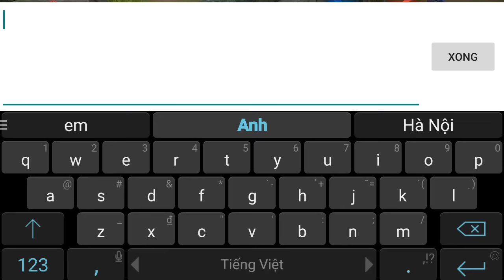Liên Quân mobile: Hướng dẫn chơi tướng TORO – Ngưu Ma Vương "Trâu Điên Alistar trong LMHT"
Một số lưu ý khi chơi Toro:
Kĩ năng Sừng trâu có thể vượt địa hình, điều này sẽ giúp các bạn linh hoạt hơn trong giao tranh
Đại địa chấn có thời gian tung chiêu khá lâu nên bạn sẽ cần những người đồng đội có khả năng khống chế hỗ trợ cho mình

MOBI MOBA VIỆT KÊNH CHIA SẺ CLiên Quân mobile: Hướng dẫn chơi tướng TORO – Ngưu Ma Vương "Trâu Điên Alistar trong LMHT"ÁCH CHƠI GAME LIÊN QUÂN MOBILE HAY